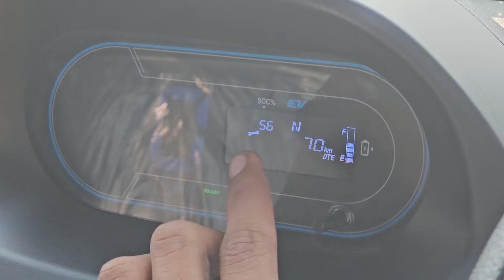TATA ACE EV RANGE TEST WITH FULL LOAD 🔥🔥🔥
these video is made collaboration with TATA motors .